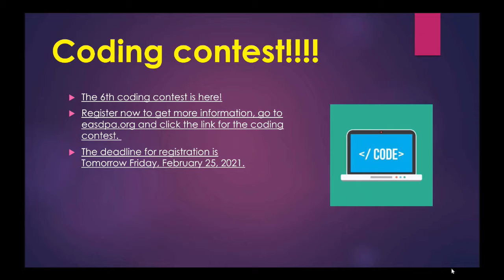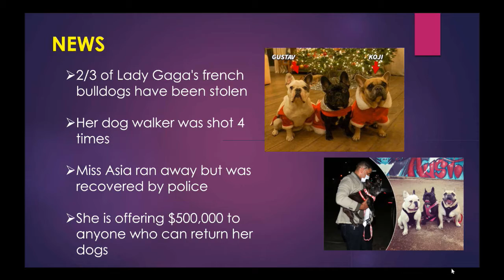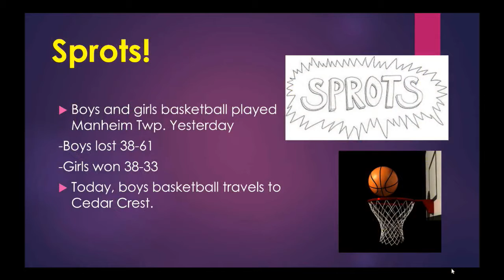2021 02 26